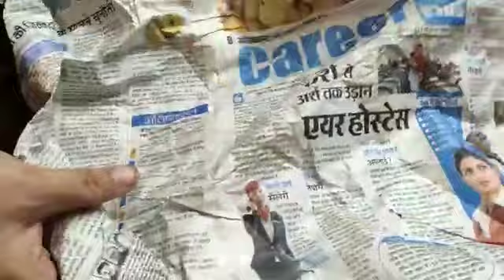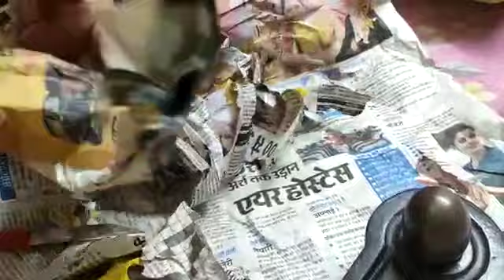Successful delivery in Thane west / Ardhnarishwar Shivling cont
Original Narmadeshwar Shivling